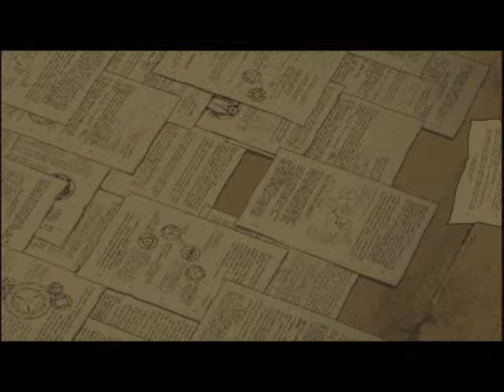Full Metal Alchemist- Outtakes